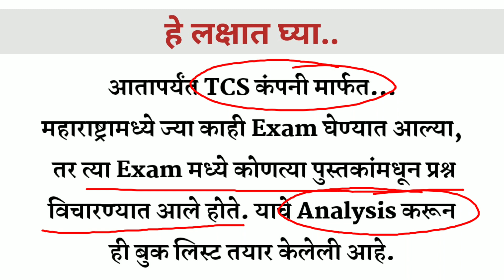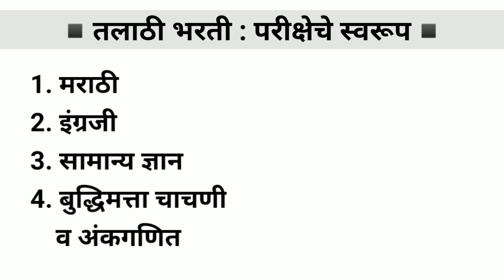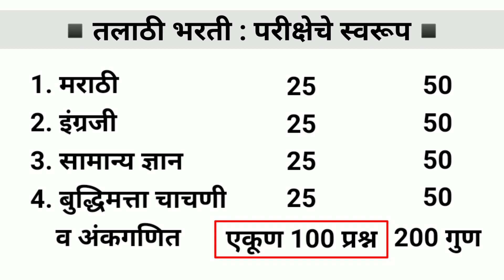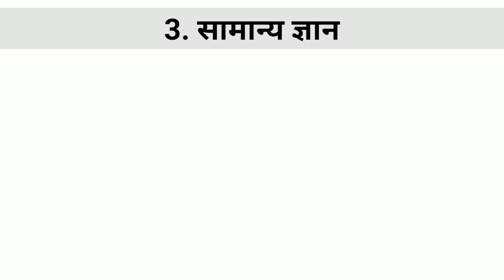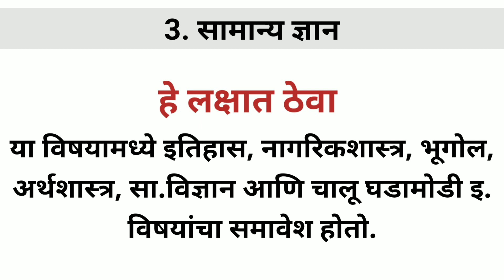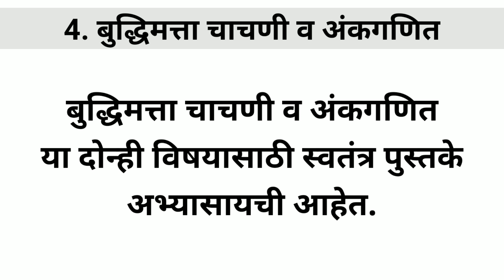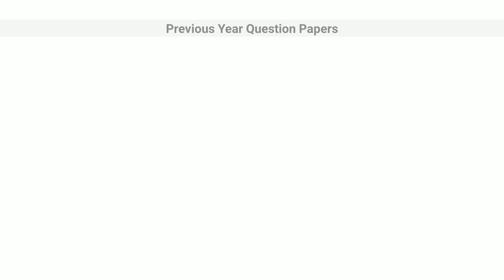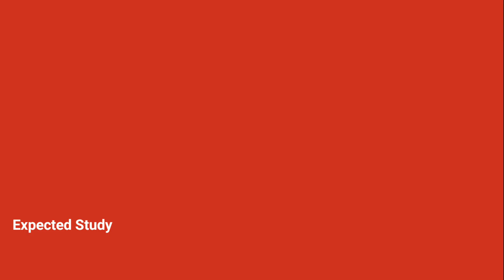Talathi Bharati Booklist : तलाठी भरती पुस्तकसूची 📚 || TCS पॅटर्ननुसार